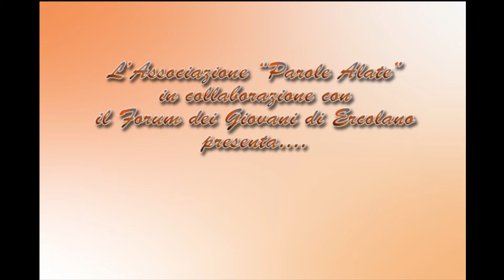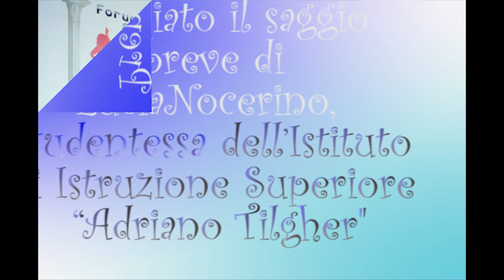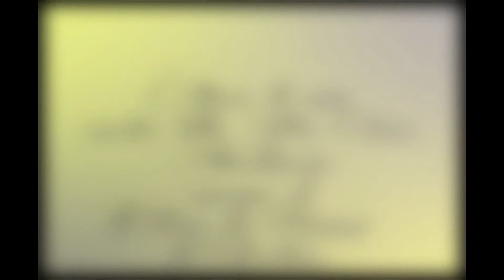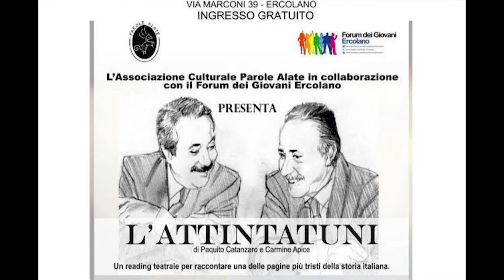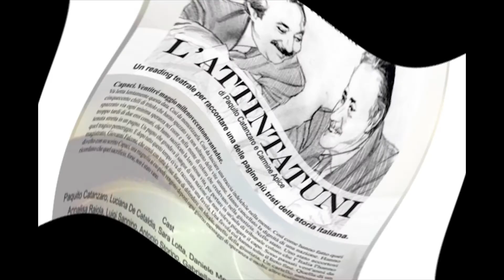Attintatuni- A vent'anni dalla strage di Capaci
A vent'anni dalla strage di Capaci vogliamo ricordare il Giudice Giovanni Falcone, sua moglie Francesca Morvillo e gli uomini della scorta per coltivare nei giovani della Città la memoria e l'impegno. Sabato 26 Maggio 2012 alle ore 20,00 l'Associazione "Parole Alate" in collaborazione con il Forum dei Giovani di Ercolano presenta "L'Attintatuni" di Paquito Catanzaro e Carmine Apice, un reading teatrale per raccontare una delle pagine più tristi della storia d'Italia .Nel corso della serata si è premiato il saggio breve di Lucia Nocerino, studentessa dell'Istituto di Istruzione Superiore "Adriano Tilgher"Altro momento della serata, è stata la consegna da parte del Maestro della Pro Loco Hercvlanevm Marco Di Maio al Forum dei Giovani di Ercolano di un quadro raffigurante la figura del Giudice Falcone. Durante la serata è stato premiato per lo storico traguardo raggiunto, il campione ercolanese Antonio Ciano, che parteciperà alle olimpiadi di Londra 2012.